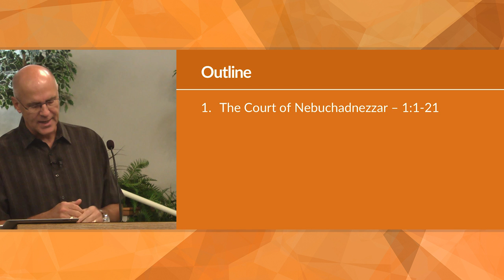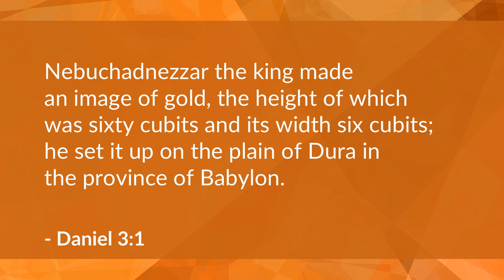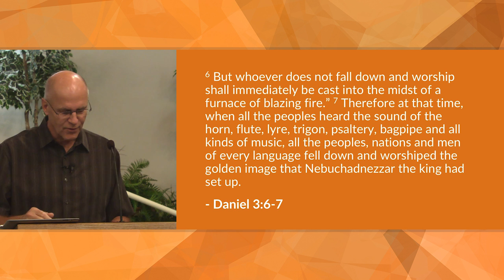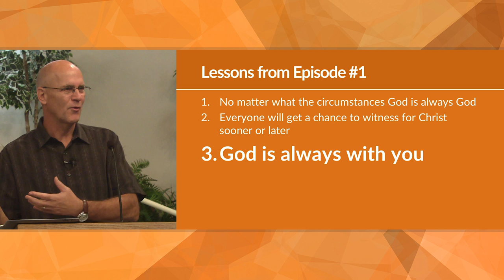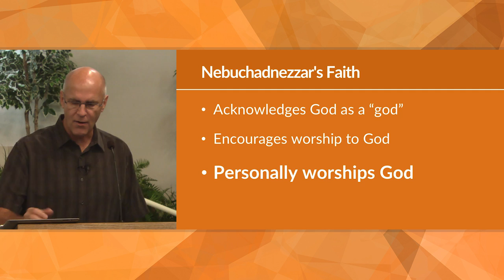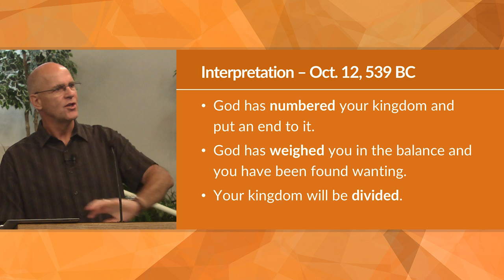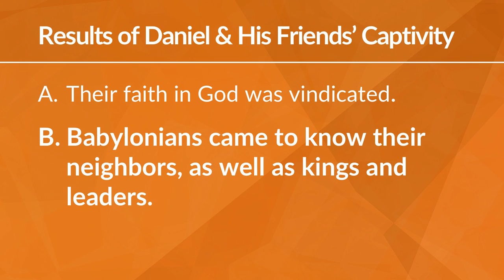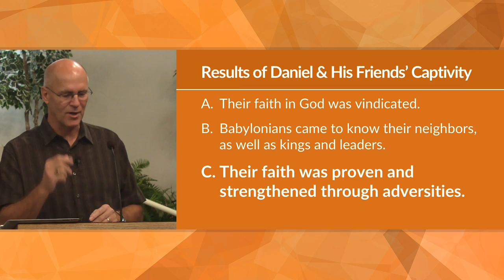Four Episodes in Daniel's Life (Daniel 3-6) – Mike Mazzalongo | BibleTalk.tv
A review of the outline of the book and overview of the major events in Daniel's life while exiled in Babylon. (Daniel 3, Daniel 4, Daniel 5, Daniel 6)